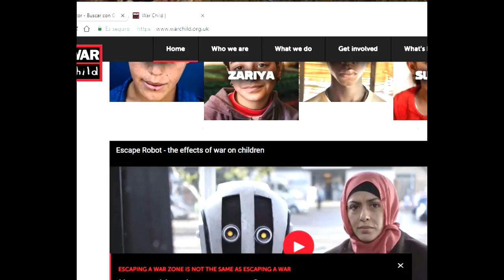AZUL VESTIDOS GRATIS Y The children of the world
Hola a todos/as! En la tienda Azul tenemos toda una pared con vestidos de coctel, gala de noche y fiesta totalmente gratis para chica.Muchos vestidos no me han servido pero otros sí por lo que creo merece echar un vistazo y seleccionar los que de verdad nos gustan.Os informo del movimiento: The children of the world project 2018 para hacer un donativo en ayuda de los niños que sufren las terribles guerras.Aquí abajo a continuación las direcciones.Besitos en tus ojitos preciosos.